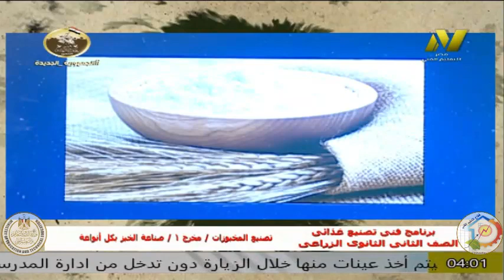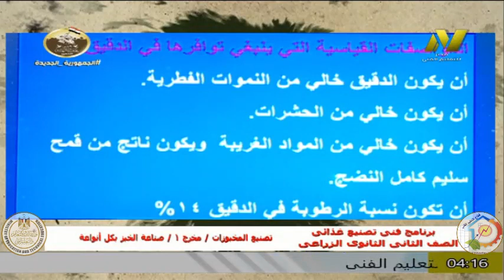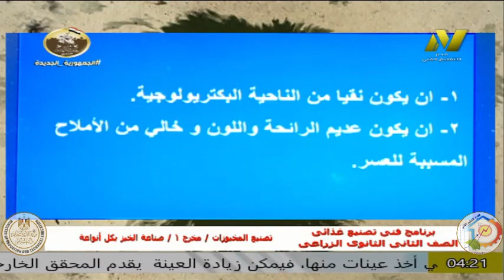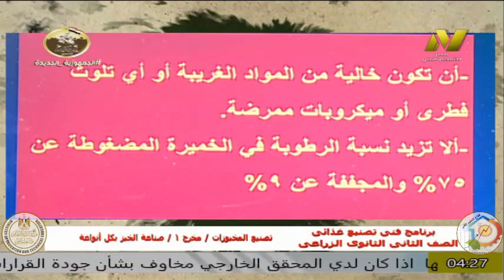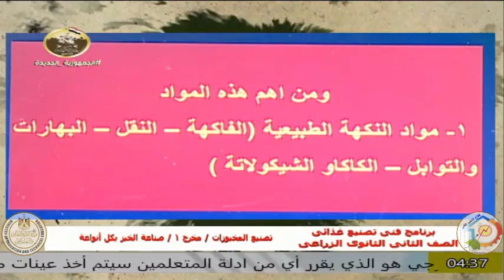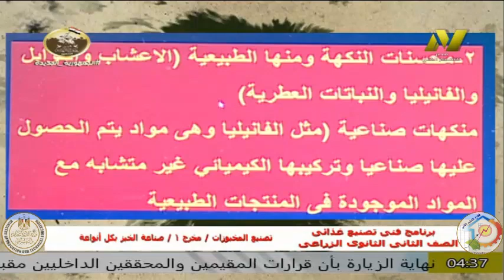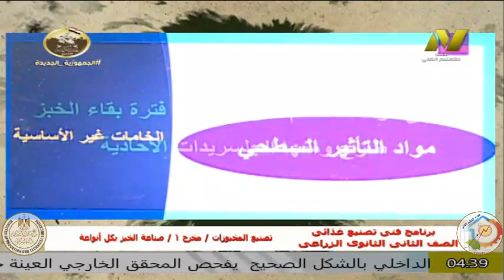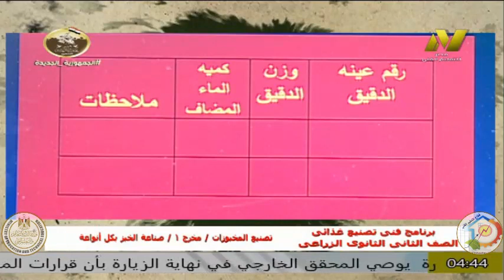الصف الاول الزراعى - فنى تصنيع غذائى جدرات - اهانى فتحى